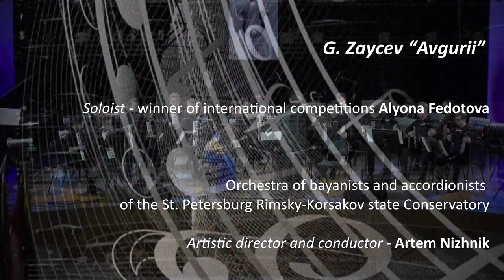Grigory Zaytsev "Auguratio" (Daugavpils, Latvia)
Grigory Zaytsev "Auguratio"
from the concert at the international accordion festival in Daugavpils (Latvia). Orchestra of bayanists and accordionists. N. A. Rimsky-Korsakov Saint-Petersburg Conservatory (Artem Nizhnik), soloist-laureate of international competitions Alena Fedotova (domra).

Григорий Зайцев - "Авгурии".
с концерта на Международном аккордеонном фестивале в
г. Даугавпилс (Латвия).
Оркестр баянистов и аккордеонистов СПбГК им. Н.А. Римского-Корсакова (дирижер Артём Нижник), солистка - лауреат международных конкурсов Алёна Федотова (домра).